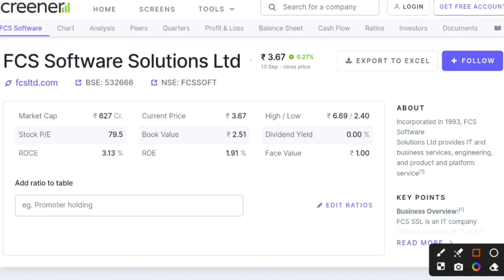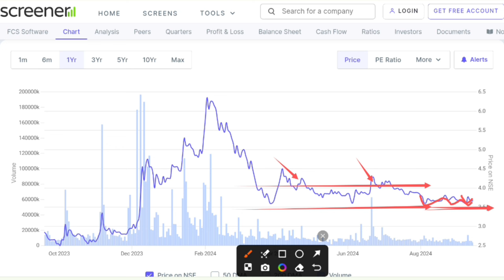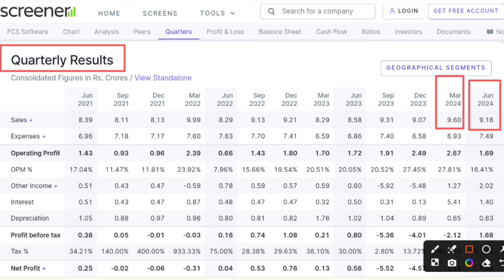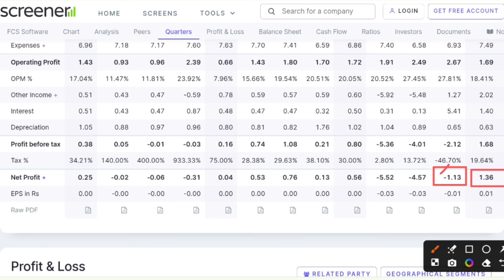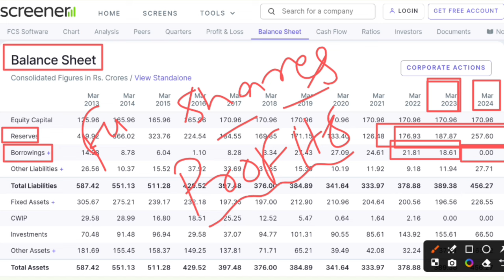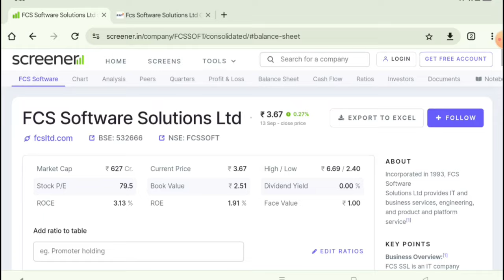FCS Software share latest news । FCS Software solutions share news | Future of India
In this video you will know about FCS software solution Ltd share latest news and updates.

Hash Tags -

Please Note:-